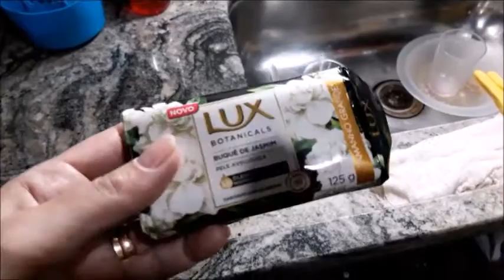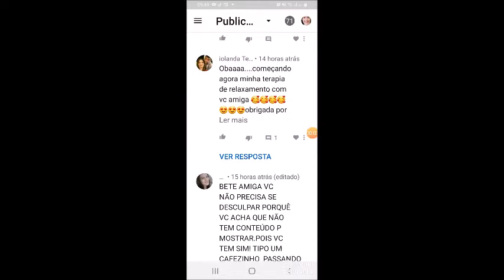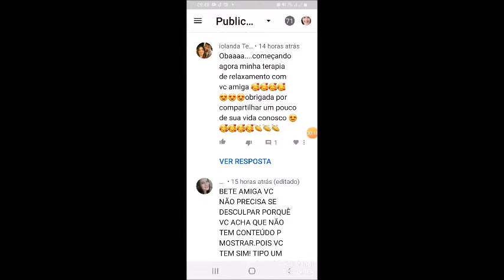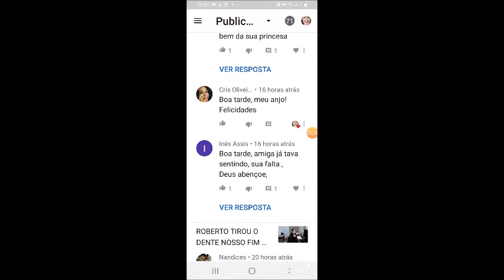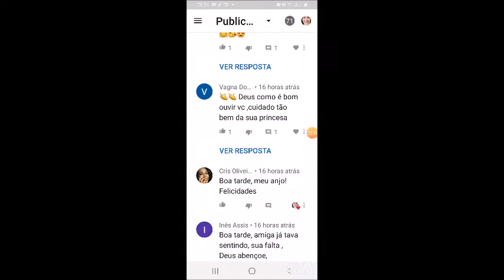28 08 2020 QUINTA E SEXTA FIZ AMACIANTE E MUITO MAIS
ESTOU RESPOSTANDO ESSES VIDEOS ,POIS APAGUEI VCARIOS VIDEOS POR ENGANO.
CONTO COM  A COMPREENÇÃO DE TODOS .